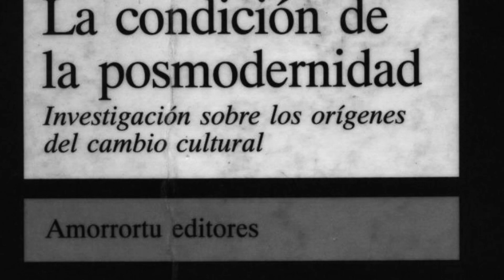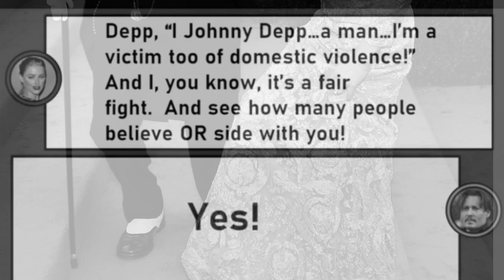¿Por qué triunfa el narcisismo?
¿Vivimos en la era del narcisismo? ¿Es el narcisismo otra epidemia de nuestro tiempo? En este vídeo intento responder a estas preguntas.